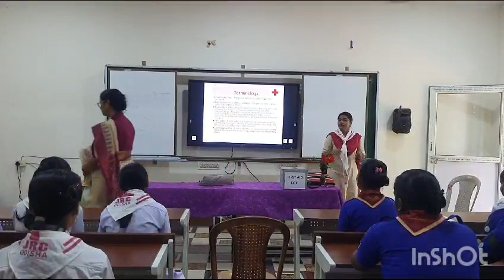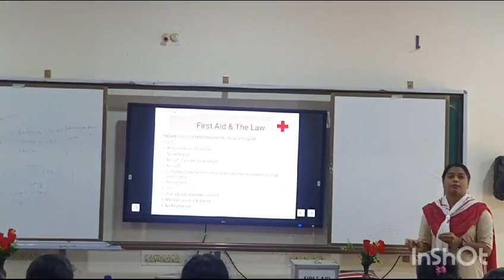World First Aid Day Celebration at SKC High school, Patrapur, Aul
Video from Aradhana